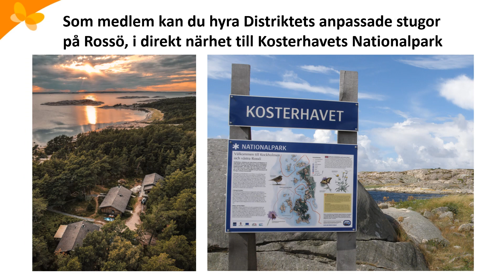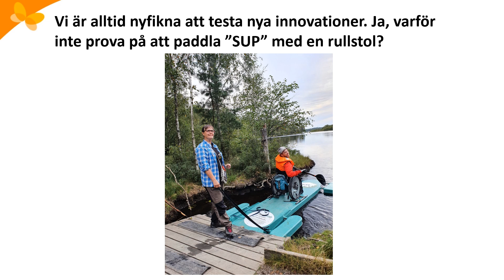RTP Göteborg Presentation VT 2023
Personskadeförbundet RTPs lokalförening Göteborg presenterar sin verksamhet för vårterminen 2023.